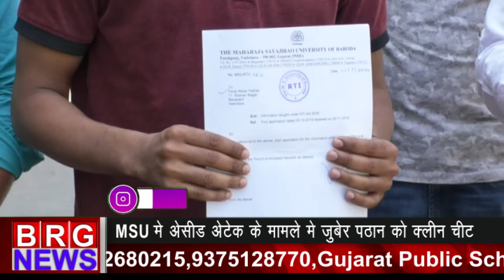MSU में acid attack के मामले में zuber pathan को clean chit BRG NEWS